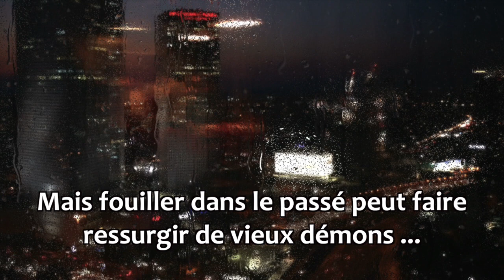CELLE QUI TRAVERSE LE TEMPS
Teaser du roman "Celle qui traverse le temps" de l'auteure Dominique Faget.

4ème de couverture :
Née du feu du ciel.

Lorsqu’Aiden retrouve une malle avec les affaires de son grand-père, vétéran de la guerre du Pacifique, il reste abasourdi devant un magnifique sabre de samouraï et les lettres d’une Japonaise. En lisant l’un de ces plis, il comprend que son aïeul a été autrefois accusé d’un crime.
Accompagné du vieil homme à la mémoire défaillante, il part alors pour le Japon à la recherche de la vérité et de cette femme mystérieuse.

Mais fouiller dans le passé peut faire ressurgir de vieux démons...

Japon, 1947 : en voulant soustraire un sabre appartenant à la famille d’une Japonaise qu’il avait sauvée lors de la bataille d’Okinawa, le lieutenant Peter Sullivan est alors embarqué dans un imbroglio où il doit affronter une nature hostile et de terribles yakusas qui convoitent l’arme légendaire.

Plusieurs années après, Jiraiya, le sabre, fascine toujours et suscite la cupidité de personnages peu recommandables...

En parallèle à ces aventures, est dévoilée la légende du sabre à travers l’Histoire du Japon et de ses nobles samouraïs voués au Bushido, le fameux code d’honneur.

Dominique Faget nous plonge dans le Japon où machinations, invasions, honneur, passion et superstitions vont diriger la vie d’une série de personnages qui auront tous la même vénération pour Jiraiya.